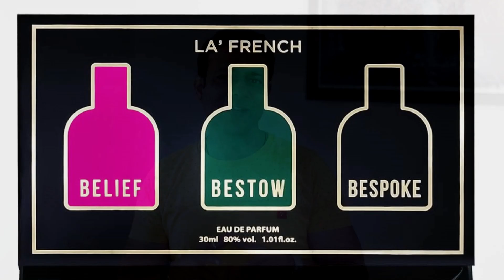Perfumes For Men Under 600 | La French Perfume Review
🎁🕺 Elevate Gifting with Perfumes for Men Under 500! Introducing the Ultimate Gift Set: Belief, Bestow, Bespoke 🕺🎁

Searching for the perfect gift? Look no further! Dive into a world of affordable luxury with our exquisite perfume gift set for men under 500 rupees. Presenting the trio that's set to captivate:

Belief: Immerse in the confidence-boosting aura of Belief. Experience a fragrance that resonates with determination and charisma. 💪🌟
Bestow: Bestow the gift of allure. Unveil a scent that embodies sophistication and elegance, perfect for any occasion. 🎩🌹
Bespoke: Elevate personal style with Bespoke. A unique fragrance that tailors to individuality, leaving a lasting impression. 🎨✨
Discover a curated collection that combines quality and affordability. Our perfume gift set offers the trendiest scents that are sure to impress. Whether it's a birthday, anniversary, or just a thoughtful gesture, this set brings joy without stretching your budget.

Explore the magic of fragrance gifting with the hottest scents at wallet-friendly prices. Elevate your gifting game with PerfumesUnder500 GiftsForHim AffordableLuxury FragranceGiftSet BeliefFragrance BestowScent BespokePerfume TrendingScents FragranceEnthusiasts GiftingIdeas YouTubeGifting AffordableGifting"

0:00-Introduction
0:14-Message for viewers
1:07-Box Packaging & Presentation
1:40-Belief
3:21-Bestow
4:57-Bespoke
6:12-Price of La French Gift Set

Don't Forget To Check Perfume Beast Store On Amazon